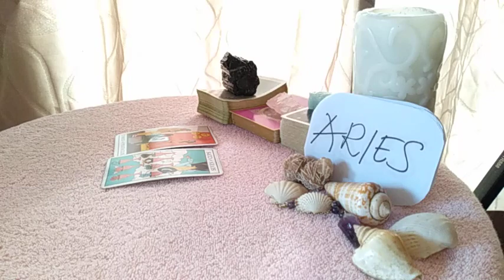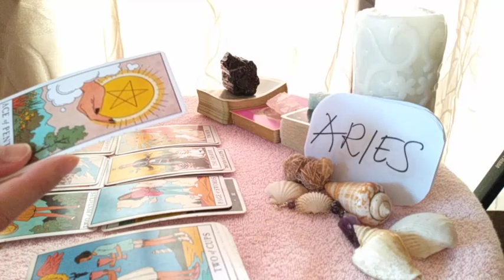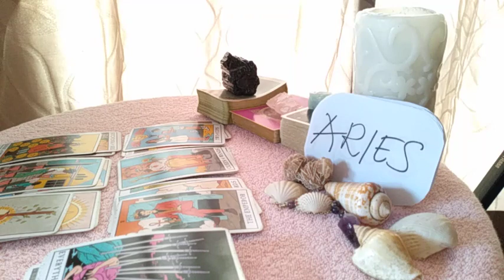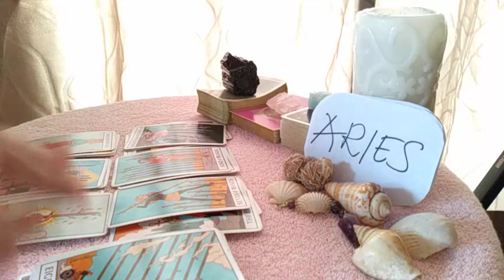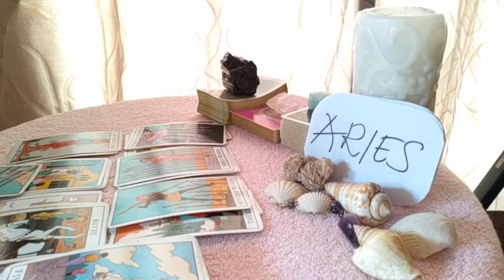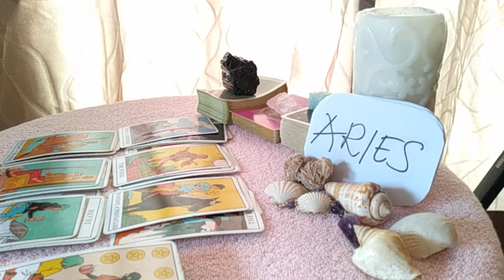ARIES ❤️ THEY SECRETLY WANT YOU TO... ❤️ MAY 2021 LOVE MONEY TAROT GUIDE